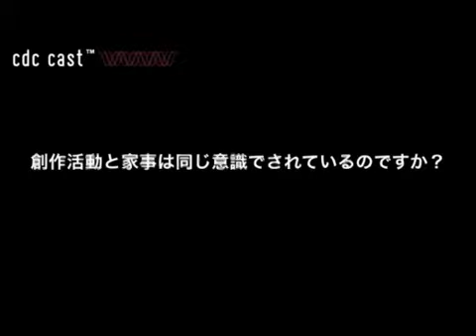mediaseven interview - 石山暁子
石山暁子（デザイナー）
東京造形大学卒業。デザイン制作会社、広告代理店、専門学校非常勤講師などを経てchovon開業。キャラクターデザイン、イラストレーションを軸としたデザインワークをてがけるほか、身近なもので作る趣味の物づくりが高じて日本スノードーム協会認定講師も勤める。